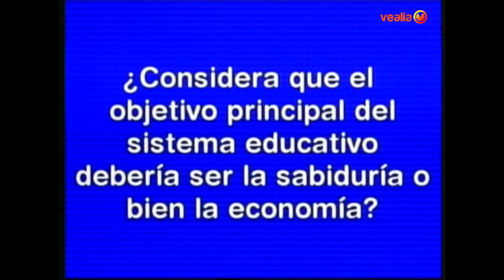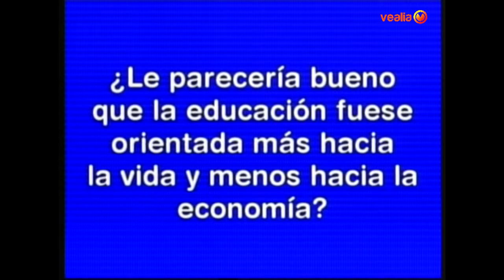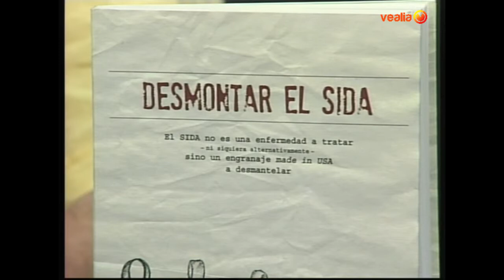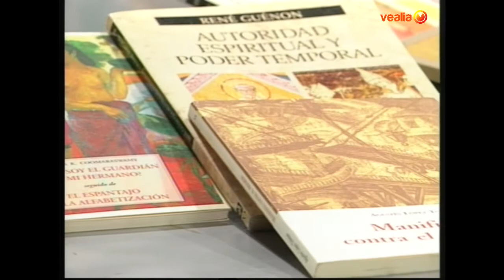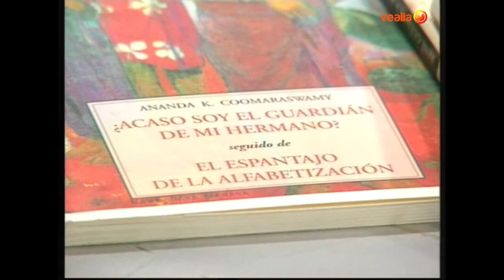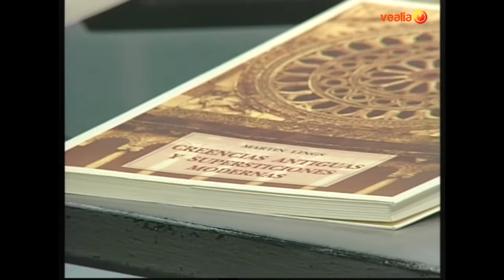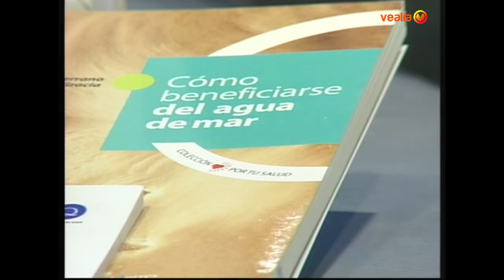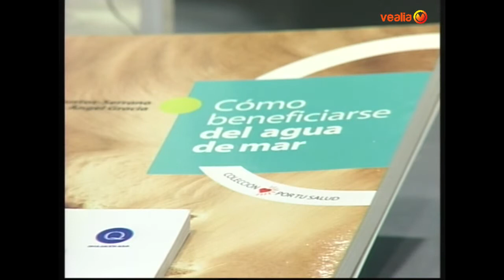EN QUÉ SOCIEDAD VIVIR. EL SIDA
Programa donde además de la entrevista a Phillipe Olinga, conoceremos algo más sobre la educación actual y los valores que reciben los jóvenes, el agua de mar como alternativa para beber y las diferencias que siguen existiendo entre modernidad y tradición